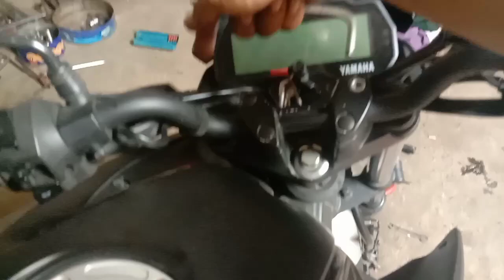cara steel komstir motor Vixion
cara penyetelan komstir motor Vixion/ motor sport sedikit berbeda dg motor bebek/ matic
ada Baud2 yg harus di perhatikan di bagian segitiga atas yg harus di kendurkan